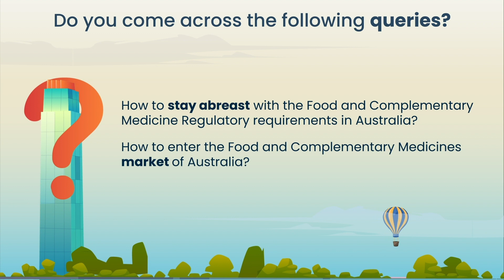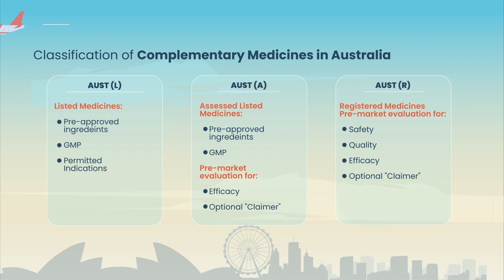Regulatory procedures to market food and complementary medicines in Australia | Freyr Solutions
As a manufacturer of food and complementary medicines, you must understand the Regulatory requirements and compliance processes specified by Food Standards Australia New Zealand (FSANZ) and Therapeutic Goods Administration (TGA) to enter the Australian market. Glance through this video to decode them in detail.